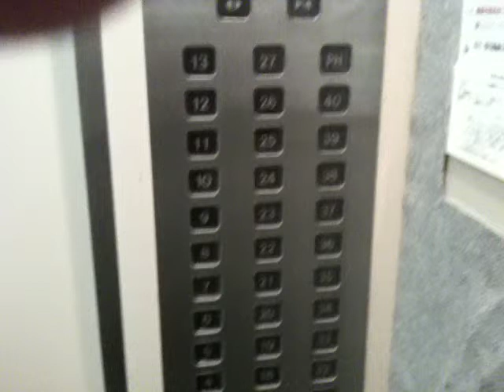40階建て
40階建て